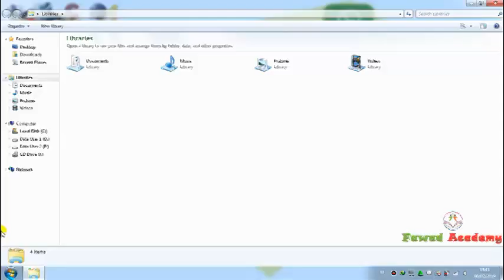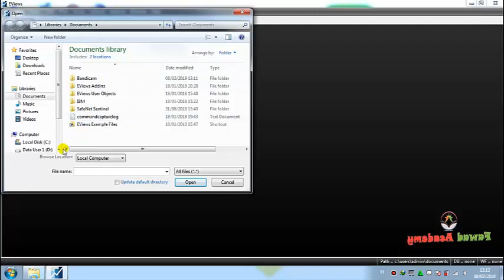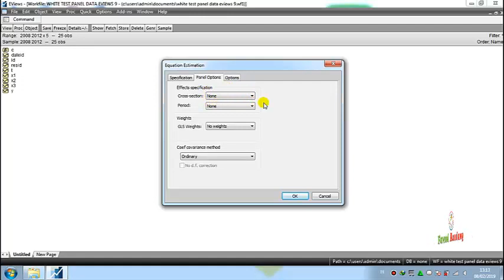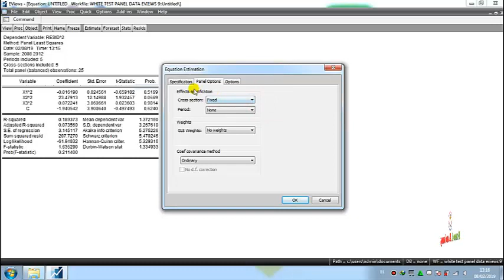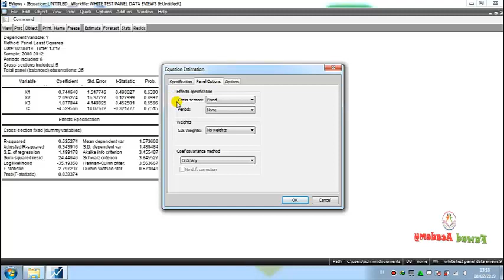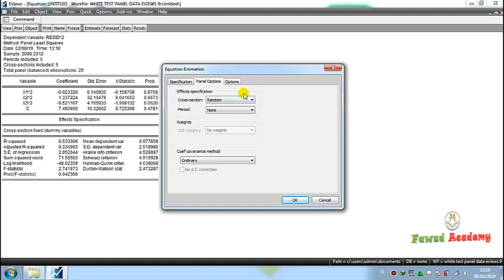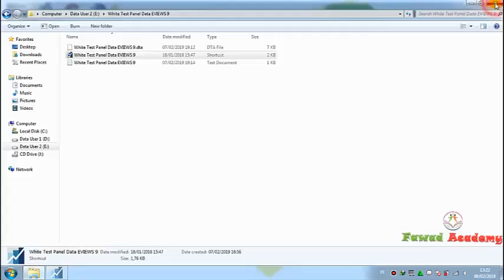How to investigate White Test in Panel Data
How to investigate White_Test in Panel_Data in Eviews